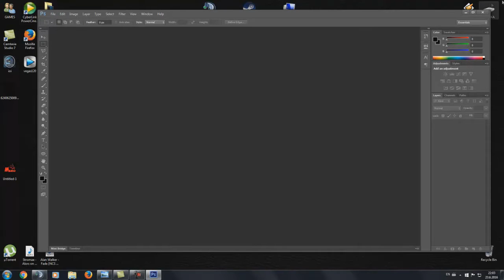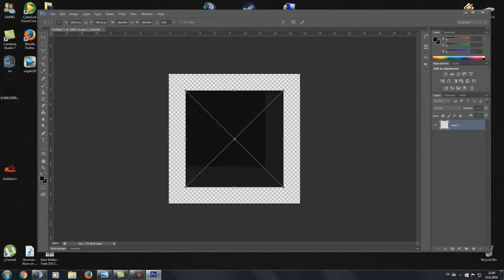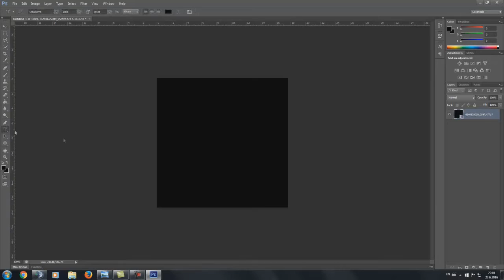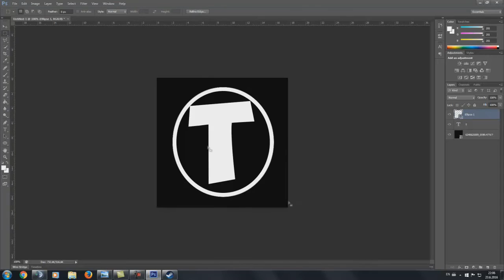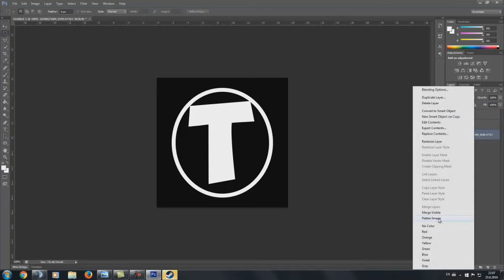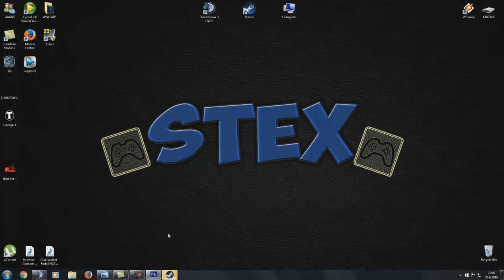Kako napraviti logo u PhotoShop-u (Najprostiji nacin)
Nadam se da ti se svideo klip,ako ti se svideo baci lajk,ako ti je pomogao na bilo kakav nacin baci sub,i komentarisi moj rad,hvala svima na podrsci,vidimo se u sledecem tutorijalu :)